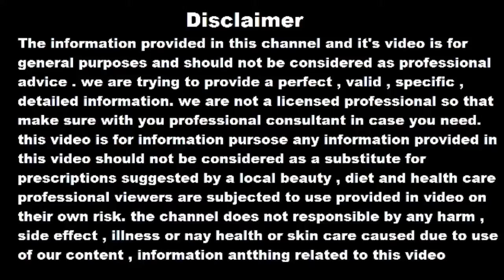चेहरा इतना गोरा साफ खूबसूरत कर देगा ये नुस्खा दुनिया देखती रह जाएगी | skin whitening | glowing skin